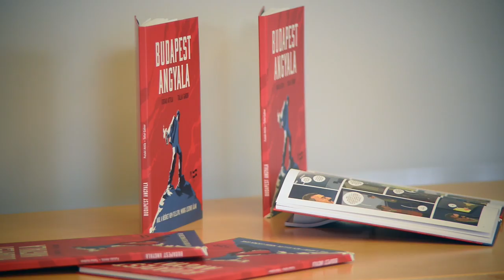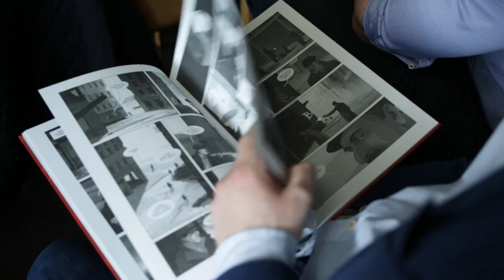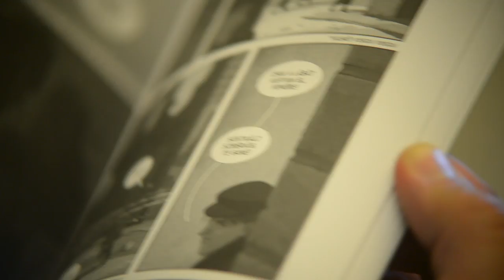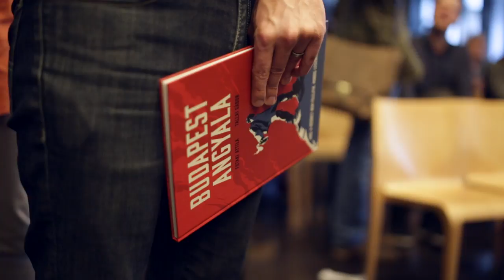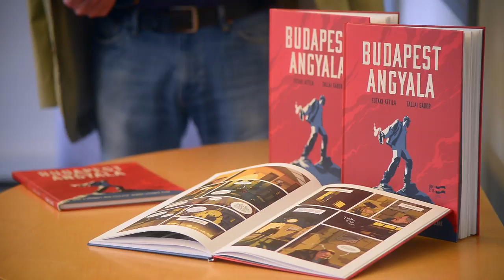Megjelent az '56-os Emlékév képregénye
A Budapest Angyala című képregény-album forgatókönyvét Schmidt Mária történész, az 1956-os Emlékév kormánybiztosa és Tallai Gábor, a Terror Háza Múzeum programigazgatója közös ötlete alapján Tallai Gábor írta meg. A képregényt Futaki Attila, hazánk világhírű képregény-rajzolója készítette el. Az egyedülálló kötetet nemrégiben mutatták be a Terror Háza Múzeumban.